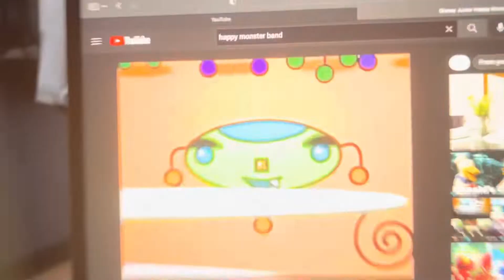Disney Junior happy monster band promo 2012 (remastered)